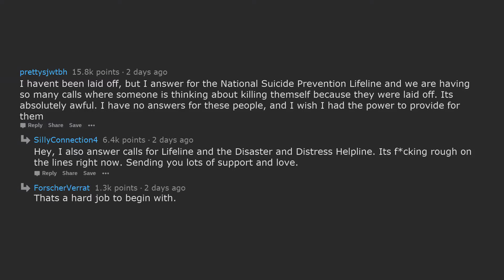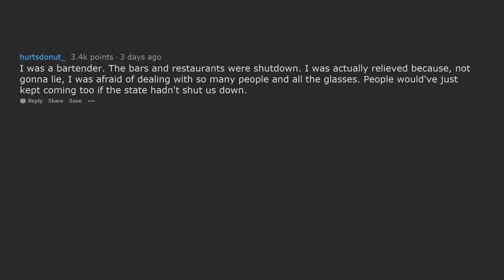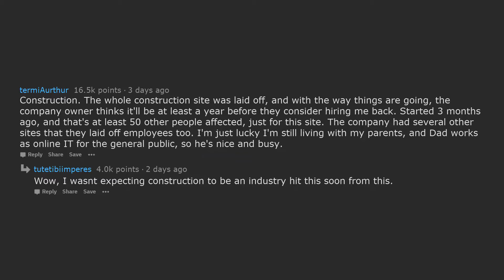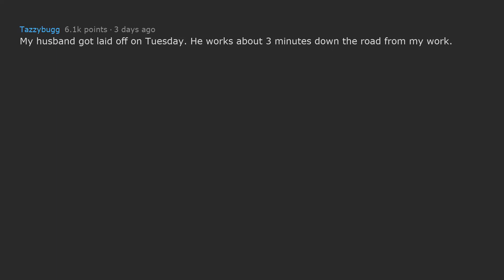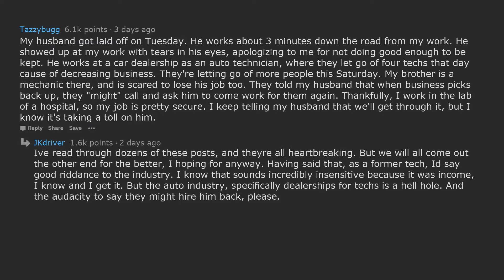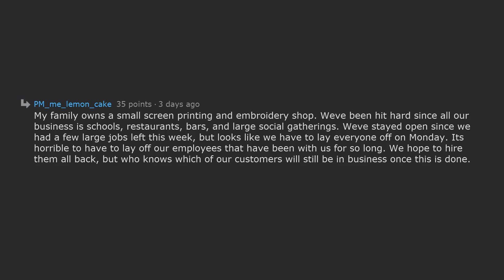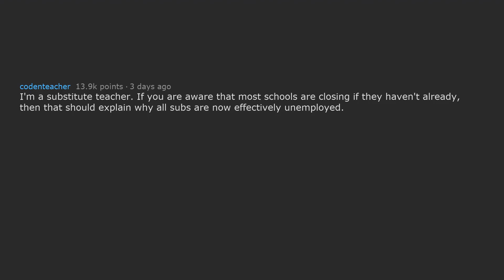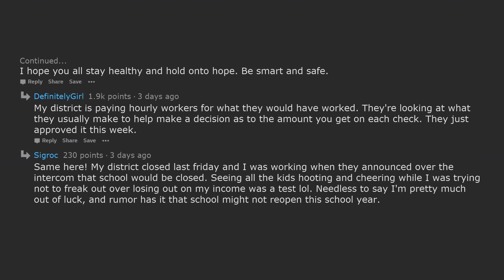People Who've Lost Their Job Due To The Crisis Share Their Stories (Reddit | AskReddit | Top Posts)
In this video, people share their pretty sad and depressing stories about being laid off, temporarily, and even in some cases indefinitely, due to the current financial and health crisis. Best of luck to you all -- hopefully life improves a bit in the coming months :)

Thanks for taking the time to watch this video -- I really appreciate your support!
Thanks a lot -- Trend Bot :)

~ CREDITS ~